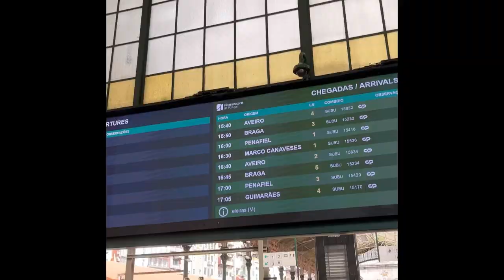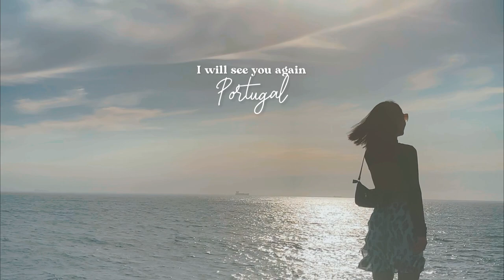Unplanned trip to Porto 🇵🇹